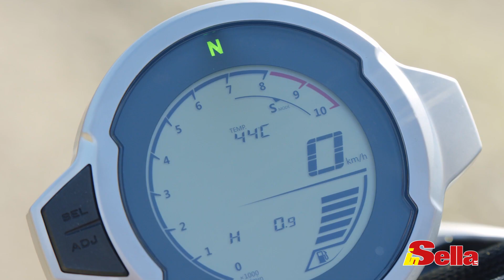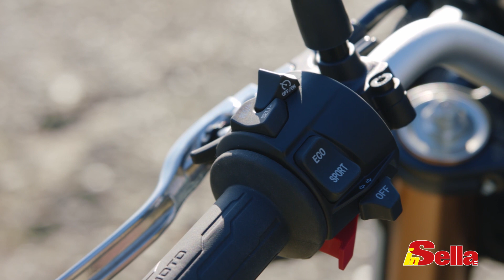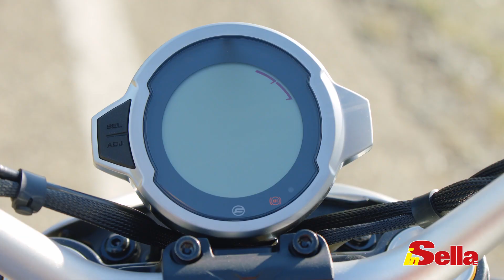Prova video CF Moto 700 CL-X Heritage: elegante, agile e sicura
Dopo un debutto in punta di piedi con la gamma di collaudate 650 bicilindriche, CFmoto inizia a fare sul serio proponendo la 700CL-X Heritageche anticipa la 700CL-X Sport e l’attesa 800MT con motore KTM bicilindrico che vedremo ad EICMA.
Secondo la casa, la 700CL-X è “un prodotto premium alla portata di tutti”. Disegnata e sviluppata per il mercato europeo, la nuova CFmoto ha una carrozzeria dalle linee personali integrata col telaio a traliccio in tubi di acciaio. Il motore è un’evoluzione del bicilindrico 650 (a sua volta di derivazione Kawasaki), con cilindrata che sale a 693 cm3 per il maggiore alesaggio e capace di 70 CV nella mappatura piena e 50 in quella ECO:
 Le finiture sono curate e anche “furbe”: nel sottosella per esempio ci sono due prese USB per caricare cellulare e gadget vari. Già in distribuzione dai concessionari CFmoto, la 700 CL-X è disponibile in due colori: blu con sella nera, oppure grigio con sella marrone. Noi l'abbiamo provata, ecco come va!

00:00 Intro
01:28 Come è fatta
06:06 Come va
08:43 Conclusioni

Tester/giornalista: Ferdinando Restelli

Prova video CF Moto 700CL- X heritage: elegante, agile e sicura